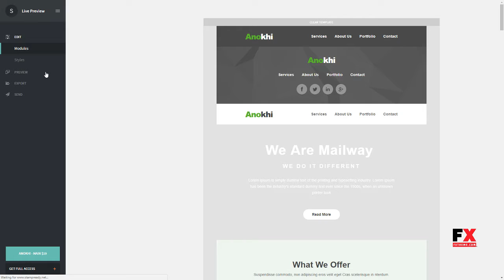Anokhi - Complete Email Package - Responsive Templates + Builder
ThemeForest Files Included Layered PSD, HTML Files, CSS Files, JS Files, PSD

 Columns 3

 Layout Responsive

 Tags builder, business, campaign, clean, company, email, mailchimp, marketing, monitor, multipurpose, newsletter, professional, responsive, stampready, unique